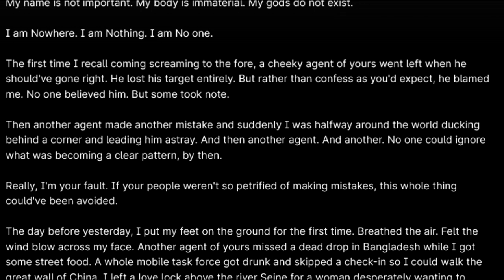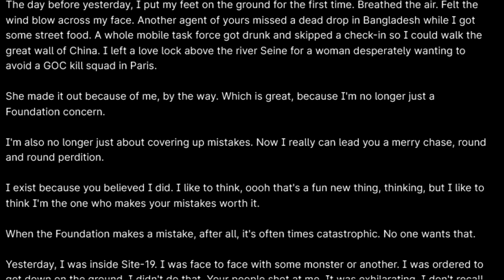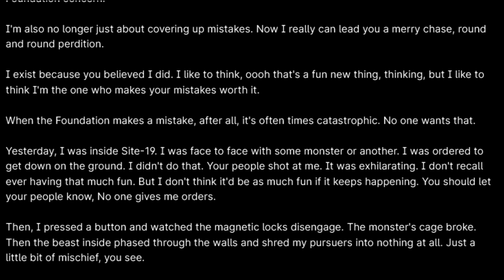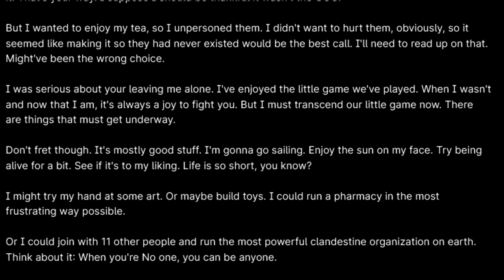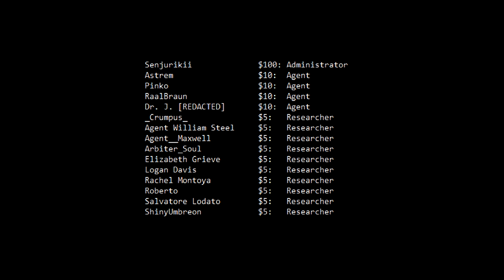The Origin of Nobody (Group of Interest)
So yeah I wrote this and it's on the wiki

Thumbnail image was created by Mike_ABC_reddit and can be found